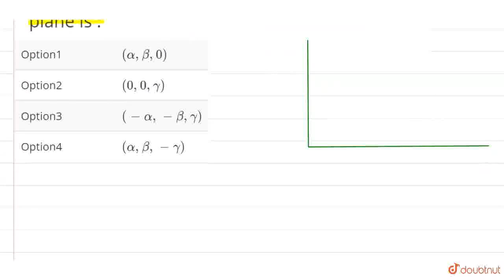reflection of the point (alpha, beta, gamma) in the XY-plane is : | CLASS 12 | THREE DIMENSIONA...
reflection of the point (alpha, beta, gamma) in the XY-plane is :
Class: 12
Subject: MATHS
Chapter: THREE DIMENSIONAL GEOMETRY
Board:IIT JEE

👉 Have Any Query? Ask Us.